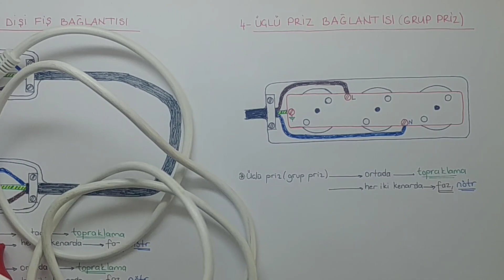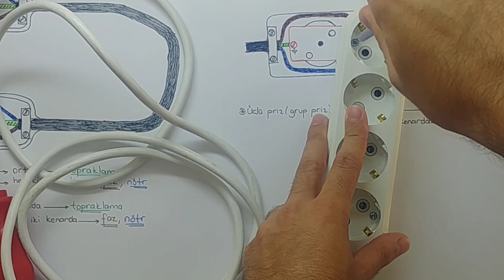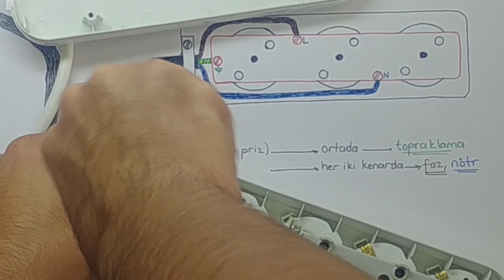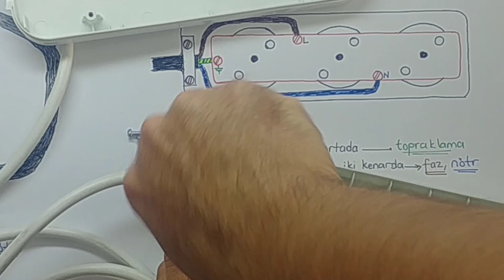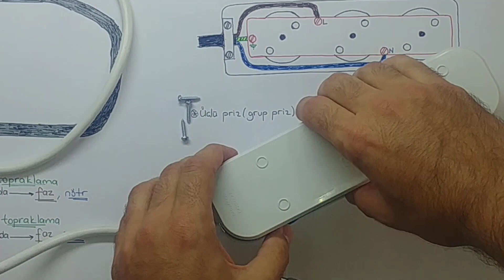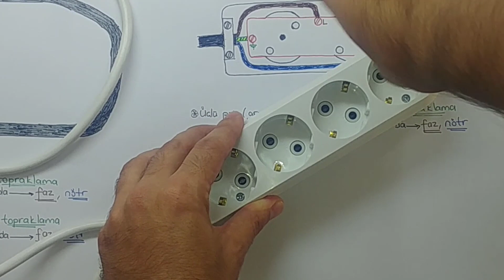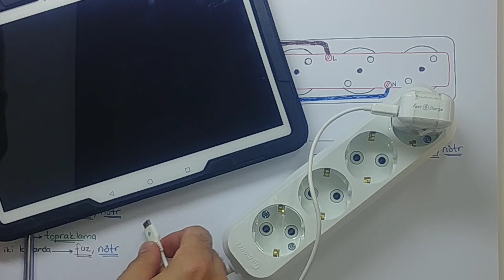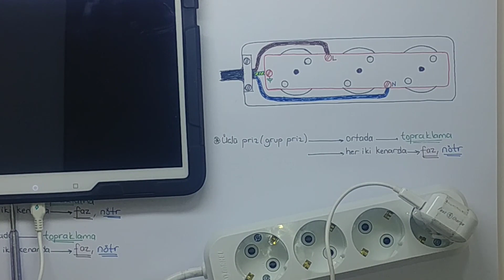Üçlü priz ( grup priz ) bağlantısı nasıl yapılır?